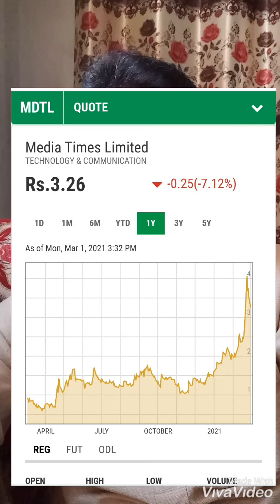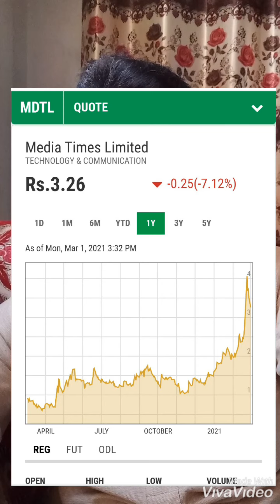(MDTL) Midia Times Share Price👓